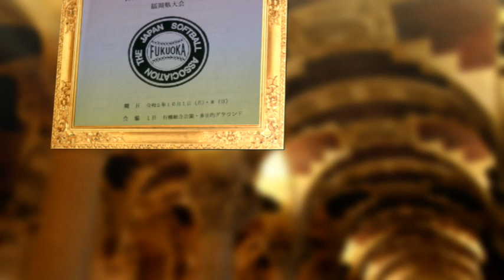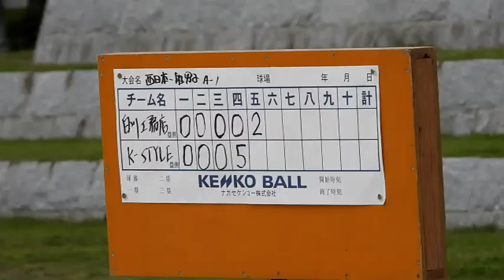西日本一般男子福岡県大会Ａパート1回戦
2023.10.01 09:00 から、行橋総合公園・多目的グランドで開催された「第13回西日本一般男子福岡県大会」のＡパート1回戦、K-STYLE VS 白川工務店の熱戦の模様を撮影した。
一人で、7試合を撮影したため、試合の模様が中断するがご了解ください。